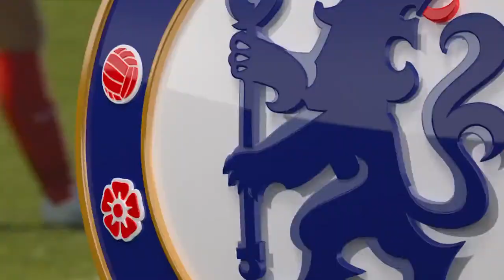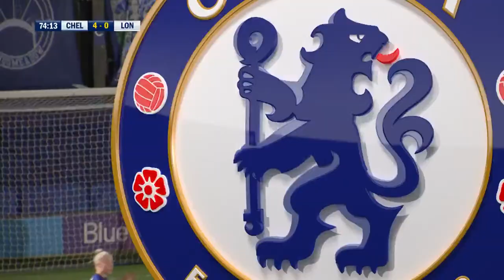Chelsea FC Women v London City Lionesses | FA Cup | Fourth Round | Live Match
Watch the women's FA Cup match between Chelsea FC and London City Lionesses.

Founded in 1905, Chelsea Football Club has a rich history, with its many successes including 5 Premier League titles, 8 FA Cups and 1 Champions League, secured on a memorable night in 2012. Famous former Blues include Peter Osgood, Gianfranco Zola, Frank Lampard, John Terry, Didier Drogba & Eden Hazard.